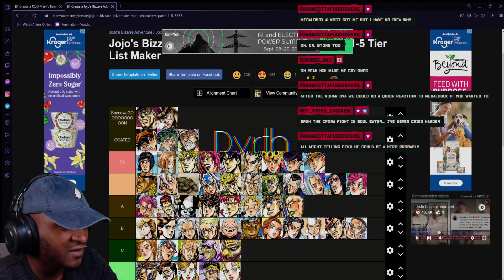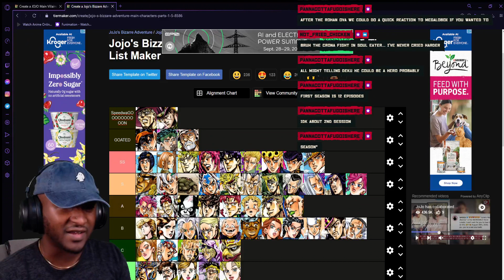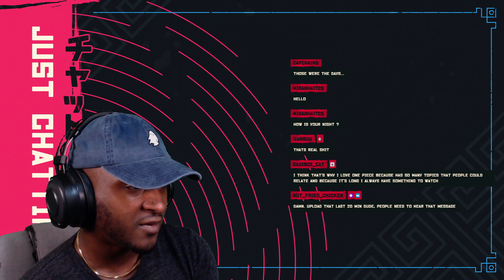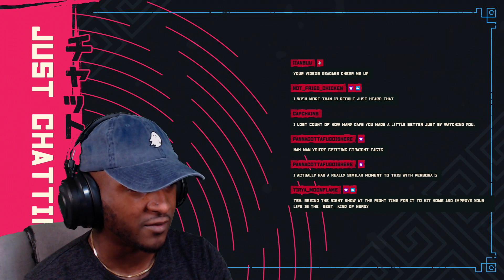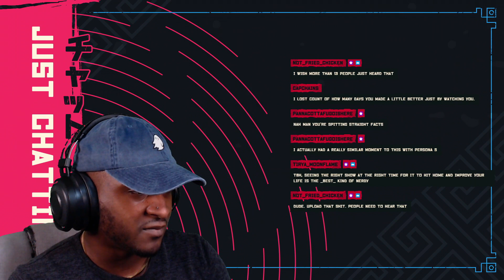Why MHA Means So Much To Me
I appreciate everyone for watching and can’t wait to do more. Stay up.